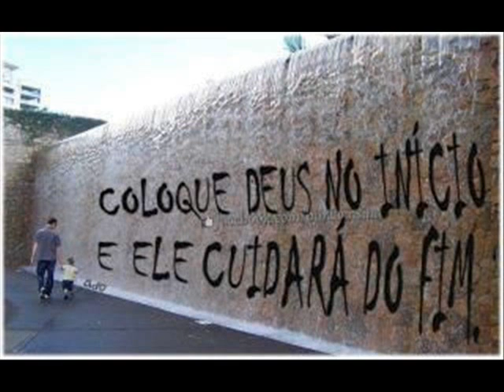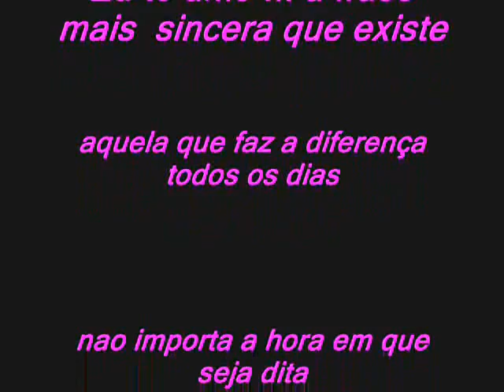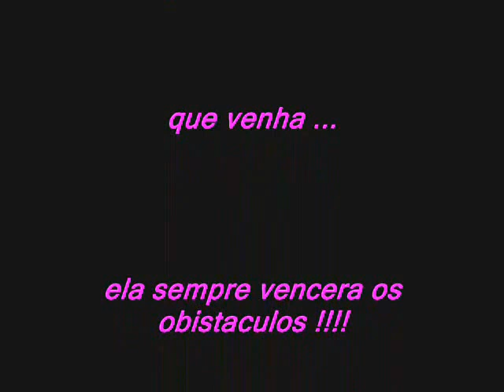Romelina e Elvison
homenagem  a alguem muito especial  amorr te amo muito